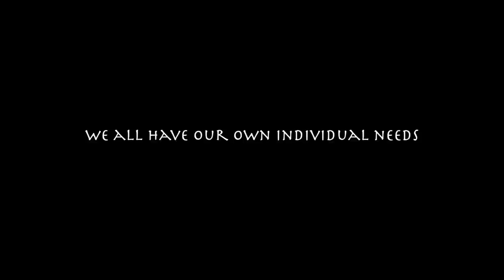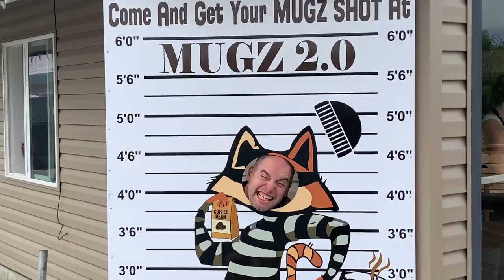Fleeting Caravan || When things don't line up and you find yourself left behind with your own stuff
Things don't alway work out when you're travelling with a friend on a different clock.  I've got stuff to do including the installation of my on board air compressor.  Chrome and I realize we're not on the same timeline and he moves on ahead to explore the day on his own, while I stay behind in town to edit videos and get caught up on my commitments.  During all that I reactivate my Satellite communicator so I can connect with the outside world while I enter into a no cell area.  This also allows me to communicate with Chrome via his own Garmin InReach.  Eventually I catch up to him in Winter Harbour British Columbia.

A bit about me:

My name is Joseph and I’ve been living full time in my minivan since late September 2019. Moving into a vehicle was a necessary change and adaptation which I needed to make. I was working though a difficult stage in my life and I felt like this would give me the break I needed to sort things out and rebuild.  Along with this decision came an opportunity and new perspective on life, not to mention a real love and appreciation of nomadic living and living with less. So far it’s been quite a trip and I enjoy waking up each day feeling a bit more relaxed and strengthened from it.

I’m based out of British Columbia, Canada. I work primarily in the yoga industry, however my small business does branch into teaching yoga, outdoor education, project management, consulting and some hands on projects.  Currently most of my work is undergoing a facelift as readjustments from the Covid-19 pandemic has necessitated a change.  Work aside I love to get out into nature to explore wild places and often bring back wild food and medicines. I love foraging for plants & mushrooms, and of course hunting & fishing. I’m also keenly interested in self development, coaching and counselling, cooking and process foods, problem solving, exploring, building, learning, healing, teaching, and most of all, being a Dad.  My goal here, is to share and build the journey with all of you and hopefully foster inspiration and elicit a positive change in the world.

Joseph

Chapters:
00:00 Intro
00:57 Installing my on board air compressor
01:43 Chatting about the benefits of building your own home on wheels
04:03 Beer time
04:24 Going to bed
05:01 Waking up beside the Lake
05:24 Moving down the road
09:05 Reflecting on work as a YouTuber
09:47 The benefits of handheld radios while travelling in a caravan
10:19 Arriving in Port McNeil British Columbia
10:34 Smell of the Ocean
10:56 Black Bass
11:28 Being a Dork
12:36 Dinner at Devils Bath Brewing
12:58 Groggy Morning
14:25 My friend Chrome takes off to move on up the road
15:13 Garmin InReach activation and update
15:43 Leaving town and heading on up the road
16:47 Safe n Sound